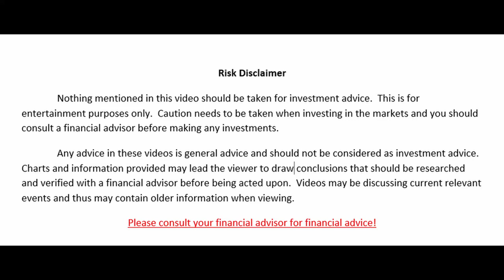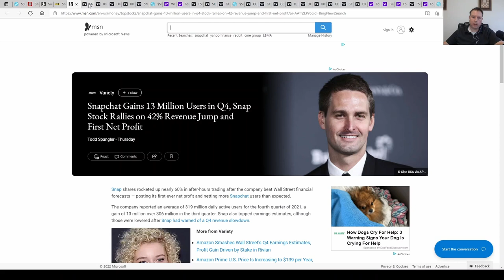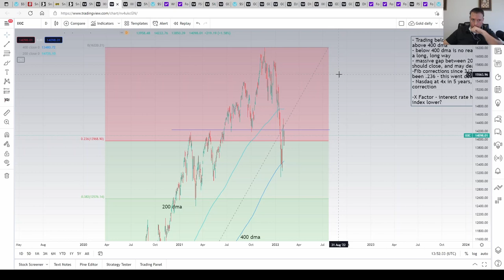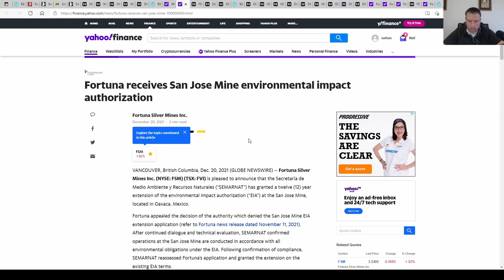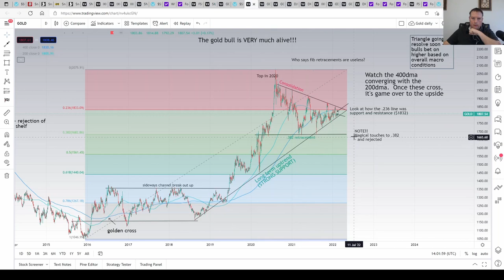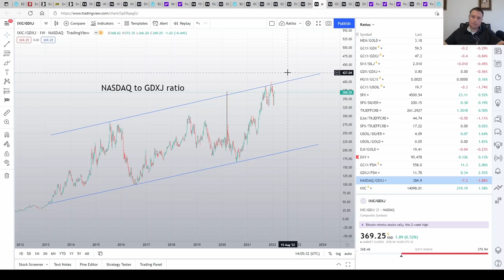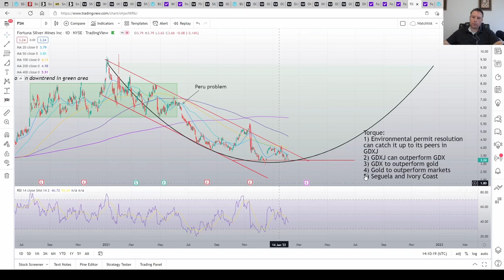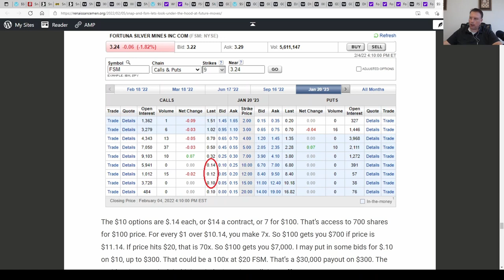Analysis of Snapchat and Fortuna Silver Mines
In this video, I do an analysis to determine where price might be heading for SNAP and FSM in the near to short term, and how I might use options to play them.  I spend more time with the FSM and underlying principles there.

I use news headlines, charts, ratios, and financial analysis to then look at potential options and where I might buy them.